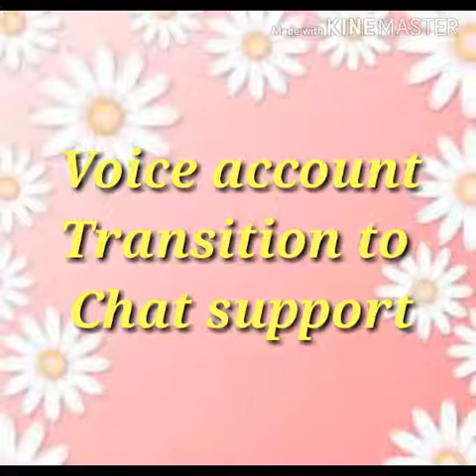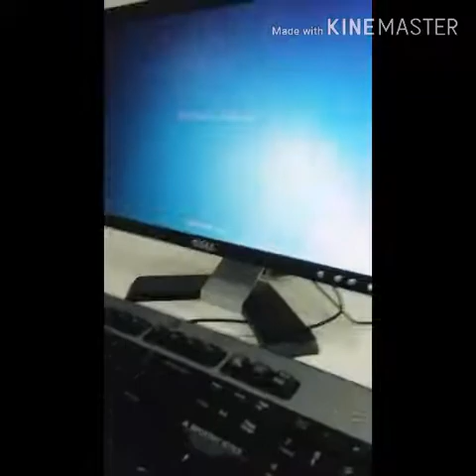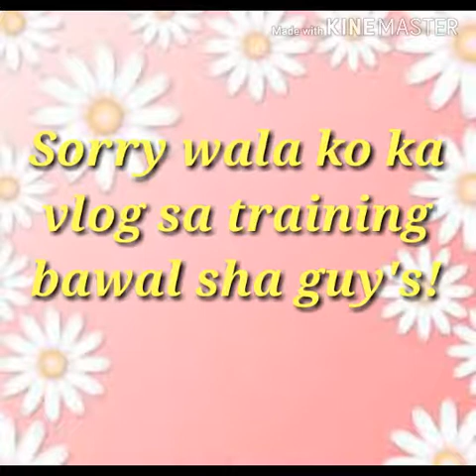FIRST DAY! CHAT SUPPORT!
First Day of training for chat support

Category
Entertainment
License